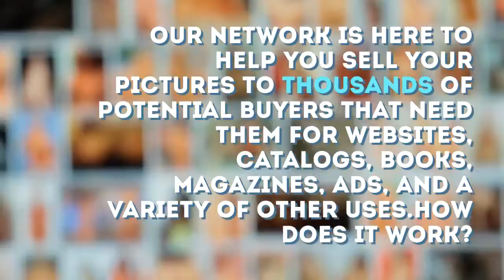Get Paid To Take Photo. PhotoJobz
Get started right now!

Our network is here to help you sell your pictures to thousands of potential buyers that need them for websites, catalogs, books, magazines, ads, and a variety of other uses.How does it work?

Take Photos!
Grab your camera and start taking photos!

You work online as a freelancer. Be your own boss! Work when and where you want!

Earnings
You can earn from unlimited photos!Do You Live Outside The US?No Problem! You can get paid to take photosno matter where you live!

Grab your camera and get started!

60 Days Refund PolicyWe Provide all members a FULL 60 days money back guarantee for your safety which means if our network does not help you make money, just let us know within the sixty days and we will gladly refund your subscription. No questions asked!

Fllow me :-)